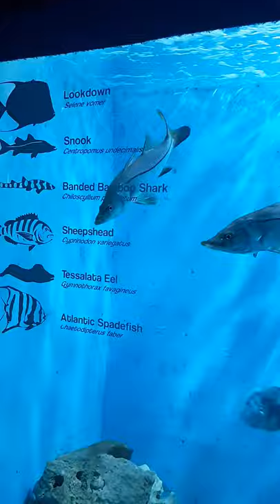Lowry Park Zoo